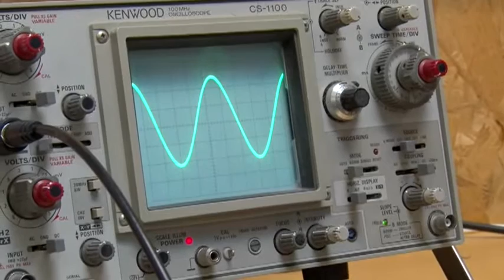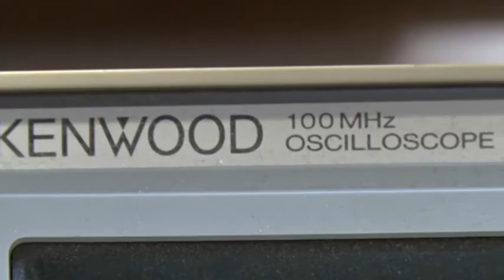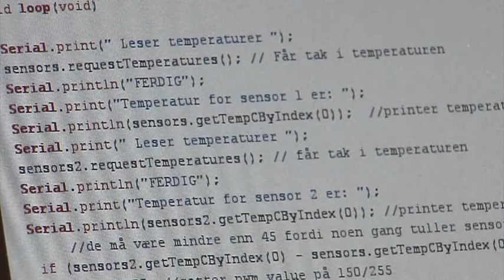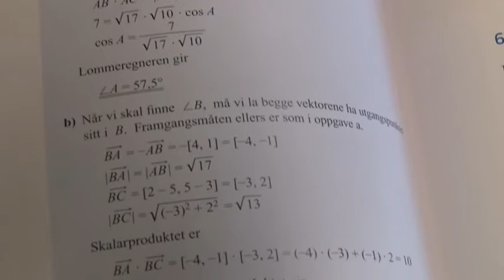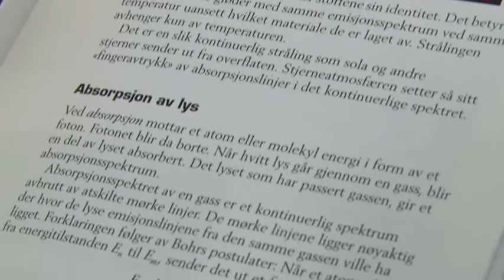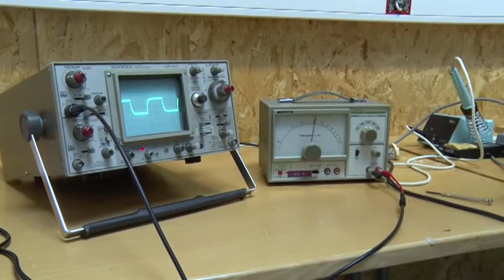Elektrofag med studiekompetanse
Studiespesialisering elektrofag Rud vgs